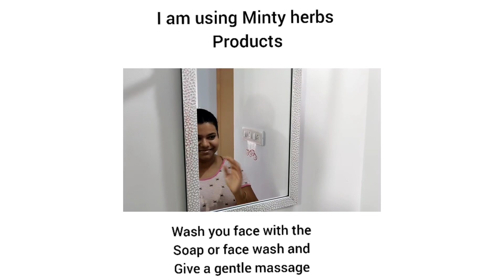what is inside my wardrobe🤫🤗 organisation video of my wardrobe in tamil❤️Minty herbs product review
Hi friends 🤗! Hope you are all happy and safe !❤️

I have shared a complete organization video of my wardrobe 😃

Make me as a friend here

I am bavithra 🥰! I am office goer come home maker 💃. This channel is completely maintained by me . 💪 Yes I do content, scripts, editing, dubbing. The most happiest thing is the support from you all 💗. Thank you for all your love and support 🙏.

I am not a health care professional. The health and the beauty content I share in my channel is completely based on my own experience as it suits me well. If you are allergic to any of the items used please do not 🚫 use it. Consult your PCP 🧑‍⚕️ and start using the products this suits for the products which I get for product review as well.